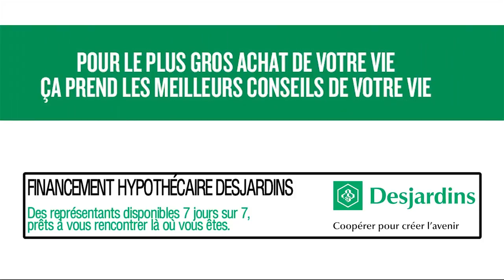Entrevue : Une collecte de sang en cette journée de la femme, mercredi 8 mars 2017